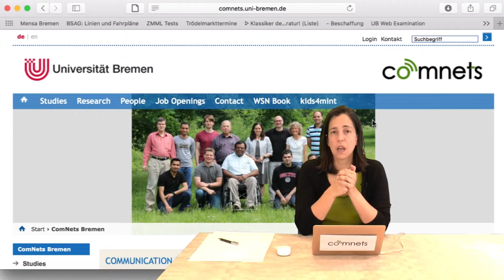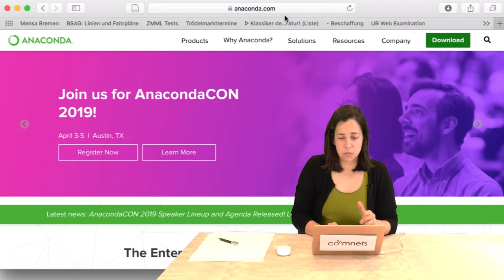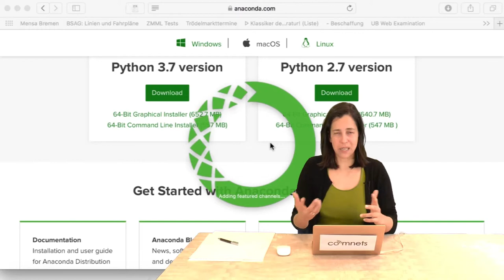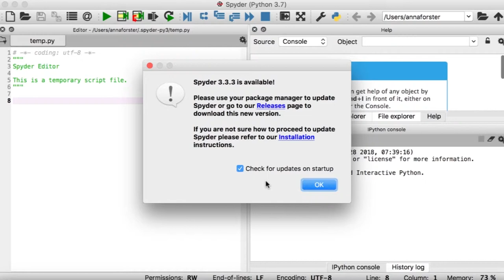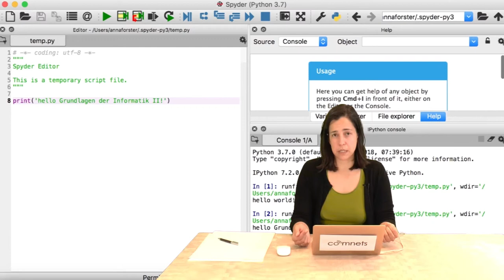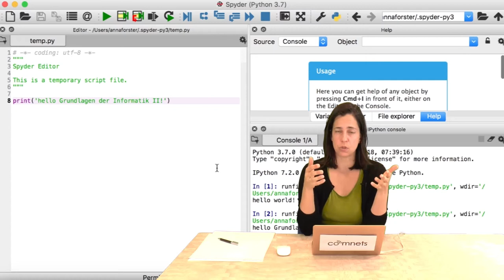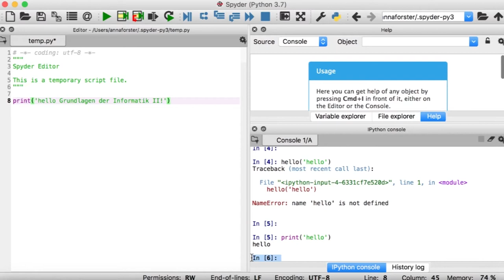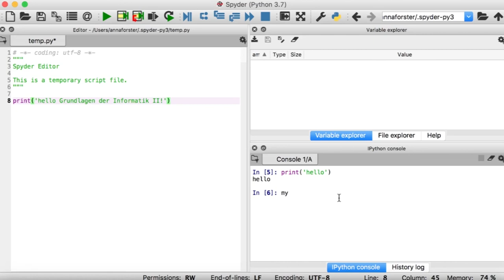Video 7-1: Installation von Anaconda / Python3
Dieses Video beschreibt die Installation von Python3 / Anaconda.